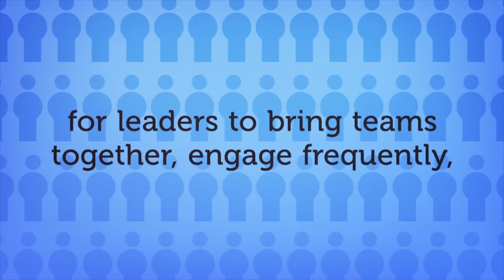The Role of Good Leadership During the COVID-19 Crisis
The fallout from the COVID-19 crisis requires business leaders to take a central role in determining how their organisations adapt.